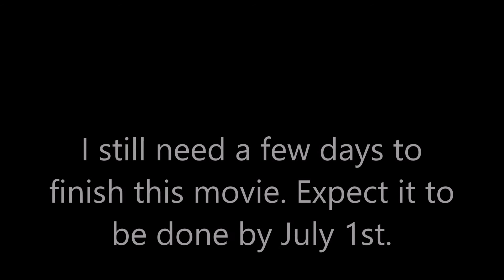Godzilla Chaos Promo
This is just a promo for the film.